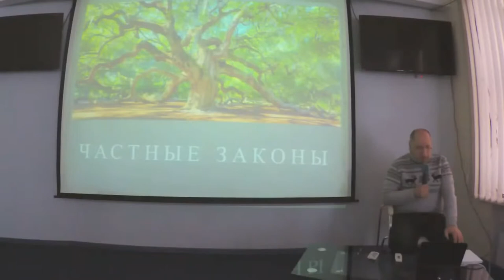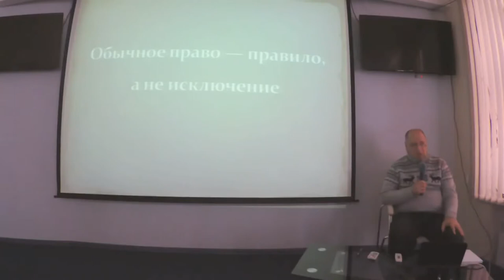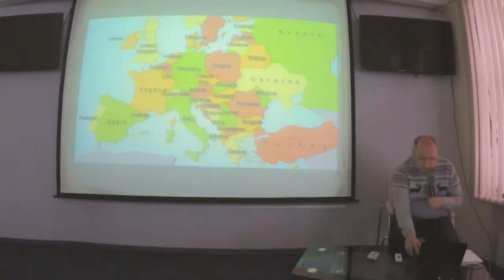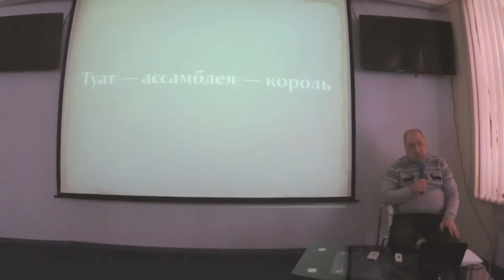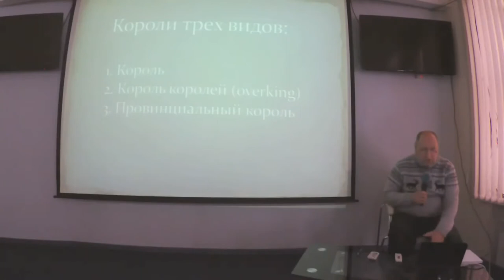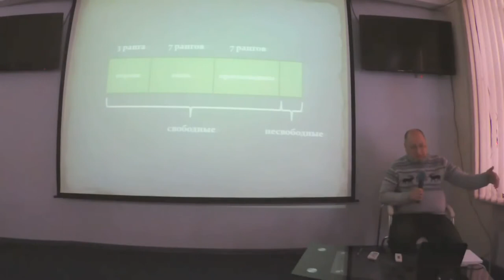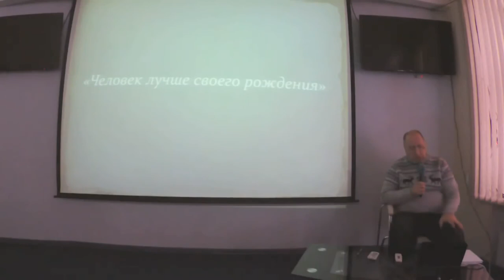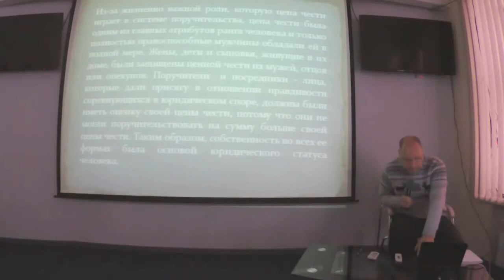Владимир Золоторев: Как работает право без государства. ч.1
Владимир Золоторев: Как работает право без государства на примере Ирландии, Исландии и Сомали